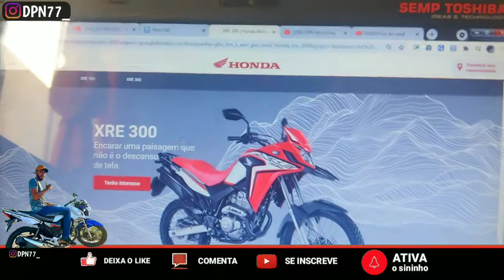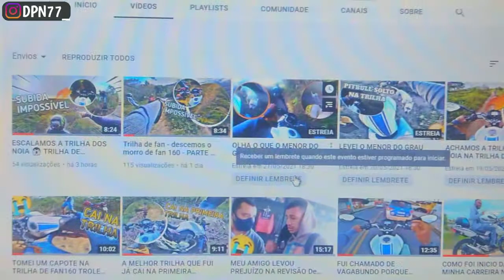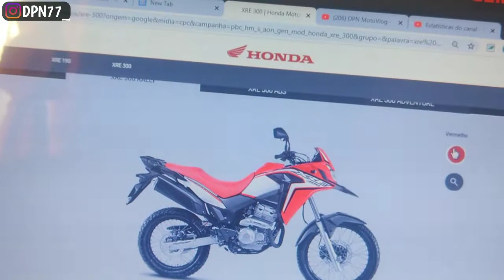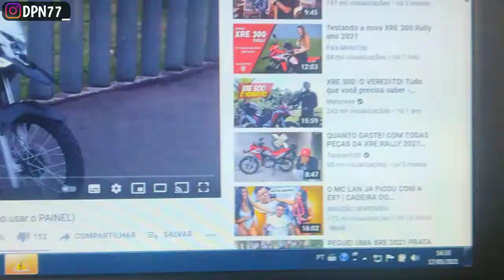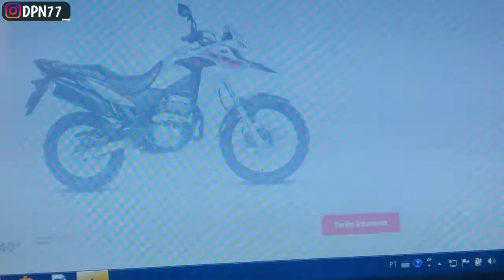🔴MUDANÇAS NA NOVA XRE 300 2021- HONDA MOTOS 2021 ° DPN77 °